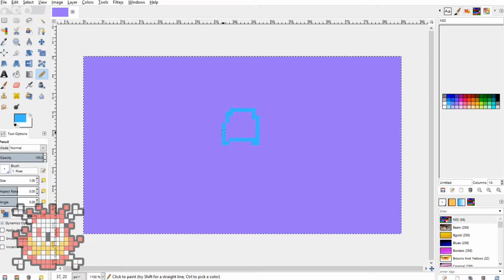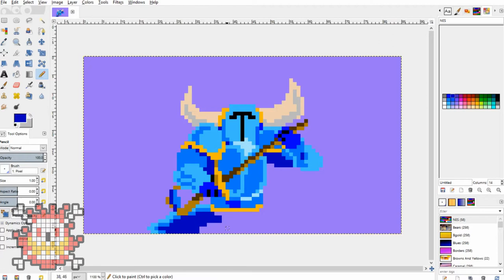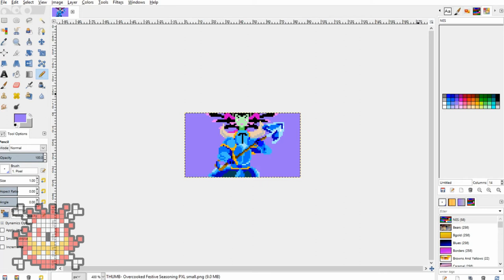Shovel Knight // Pixel Art Time Lapse! // [HDD5]